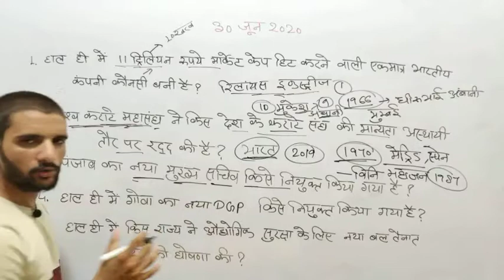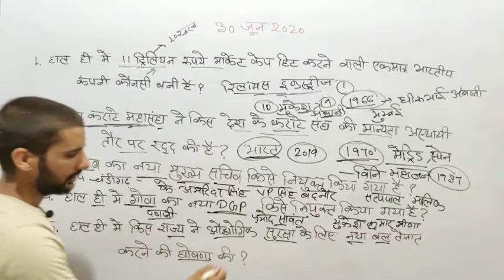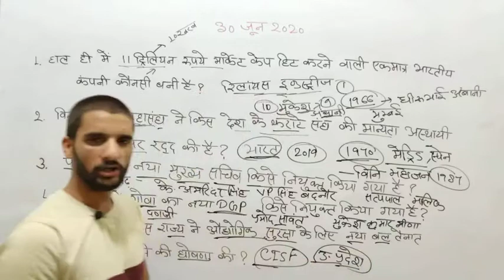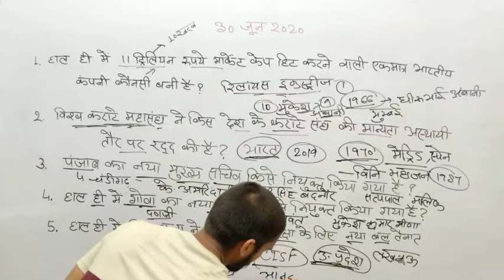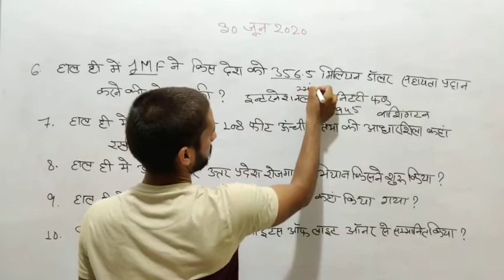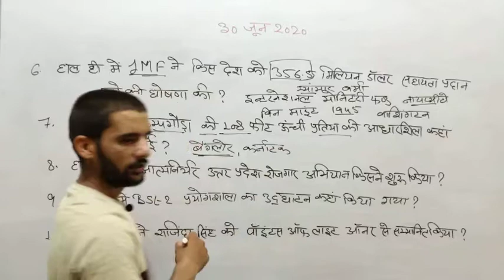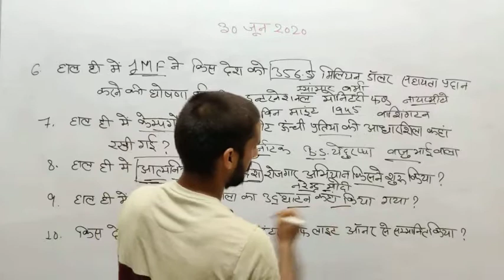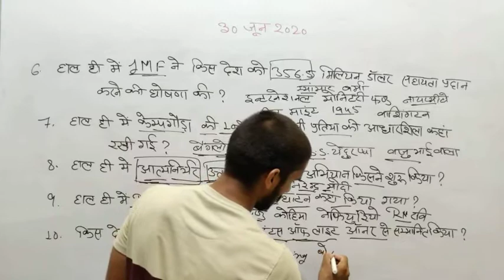Current affairs daily dose class 36